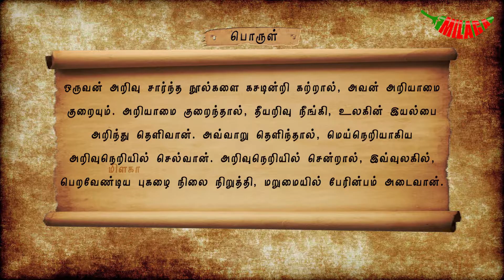பாடல் : 27 | நான்மணிக்கடிகை | விளம்பி நாகனார் | Naanmanikkadigai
குரல் : இர.ஆதிநாதன்

Author: Vilambi Naaganaar

“If one learns the books of knowledge without any flaw, his ignorance will be reduced. If ignorance is reduced, evil will be eliminated and the nature of the world will become clear. If that is clear, he will travel in way of truth and wisdom. If one goes in such a way, in this world, he will maintain the prestige and will gain the bliss in the next birth.”